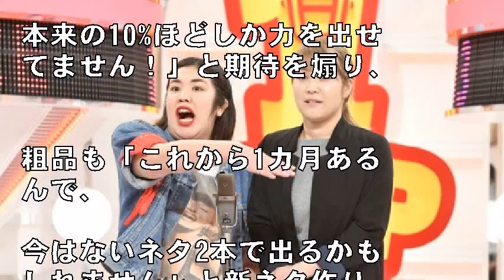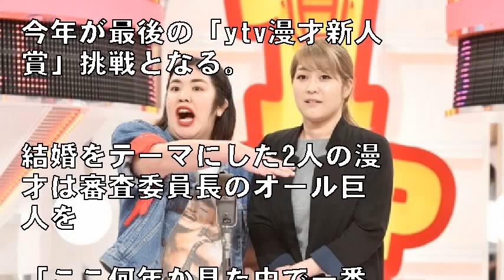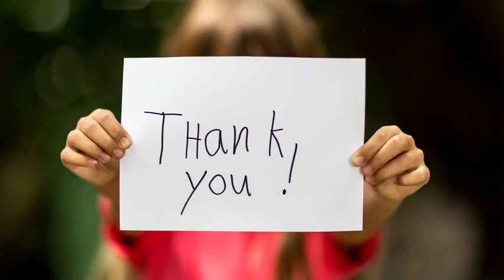「ytv漫才新人賞選考会」1位は霜降り明星、最後の挑戦・プリマ旦那も滑り込み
1/27(土) 7:00配信

お笑いナタリー

霜降り明星 (c)読売テレビ

昨日1月26日深夜、「漫才Lovers～ytv漫才新人賞選考会 ROUND3～」（読売テレビ）が放送され、霜降り明星とプリマ旦那が今年度末に開催予定の「ytv漫才新人賞決定戦」への進出を決めた。

プリマ旦那 (c)読売テレビ

芸歴10年以内の漫才師を対象にしたお笑い賞レース「ytv漫才新人賞決定戦」に挑む6組を決める「選考会」。年度末までに3回行われ、各回から2組の決定戦進出者が選ばれる。昨日の「選考会 ROUND3」ではミキ、さや香、マルセイユ、大自然、からし蓮根、セルライトスパら15組が争った。

 今回1位に輝いたのは、カラオケのネタを披露した霜降り明星。決勝戦に向け、せいやは「僕らはまだまだ伸びしろは十分あります！ 本来の10%ほどしか力を出せてません！」と期待を煽り、粗品も「これから1カ月あるんで、今はないネタ2本で出るかもしれません」と新ネタ作りへの意欲を見せた。

引用:「ytv漫才新人賞選考会」1位は霜降り明星、最後の挑戦・プリマ旦那も滑り込み

【関連動画】

ネイビーズアフロ「ytv漫才新人賞選考会」トップ通過、2位はニッポンの社長 - 今日のニュース

漫才ラバーズ ｙｔｖ漫才新人賞選考会 ＲＯＵＮＤ３ 2017年1月20日２／２ 若手芸人１５組が２月２６日に行われるｙｔｖ漫才新人賞決定戦へ

漫才ラバーズ ｙｔｖ漫才新人賞選考会 ＲＯＵＮＤ３ 2017年1月20日１／２ 若手芸人１５組が２月２６日に行われるｙｔｖ漫才新人賞決定戦へ

引用元
音楽、画像

一部を表示

Ebina